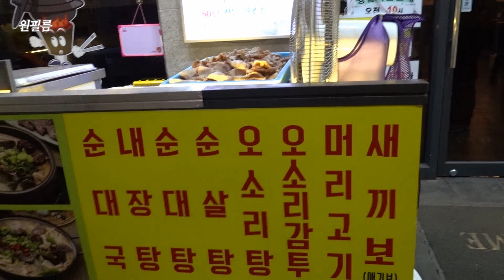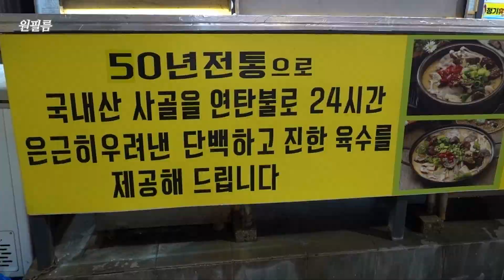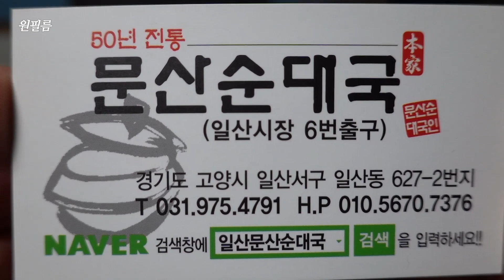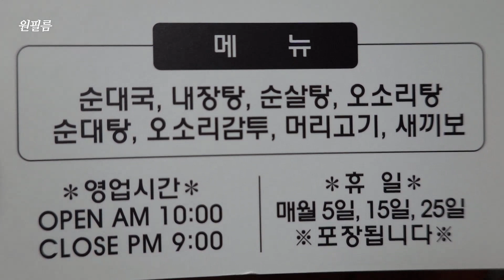일산 순대국집들 중에 가장 좋아하는 순대국 맛집, 문산순대국 Sundae Guk Restaurants 일산 맛집, 일산시장 맛집, 순대국특, 일산노포, 일산현지인맛집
순대국 국물이 정말 끝내주는 일산시장, 문산순대국
주차는 일산시장 공영주차장에 하시면 됩니다.